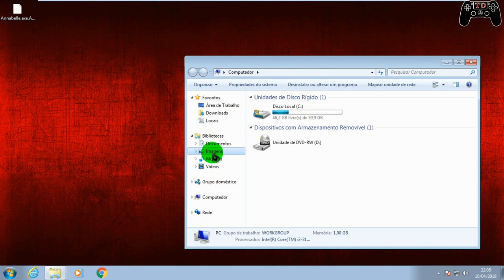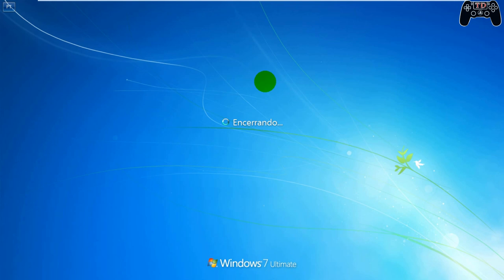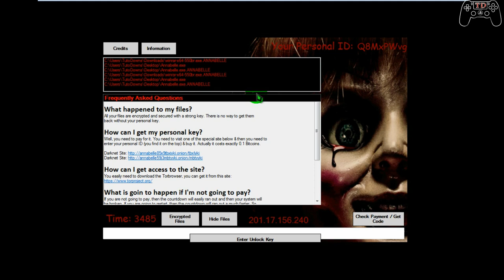Peguei o vírus Anabelle.exe - Vírus Devastadores #12 💀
🔵 Anabelle.exe Ransomware - Vírus Devastadores #12

🔵Como instalar games nos formatos ISZ,ISO,DMG, DAA,UIF,BIN,NRG...